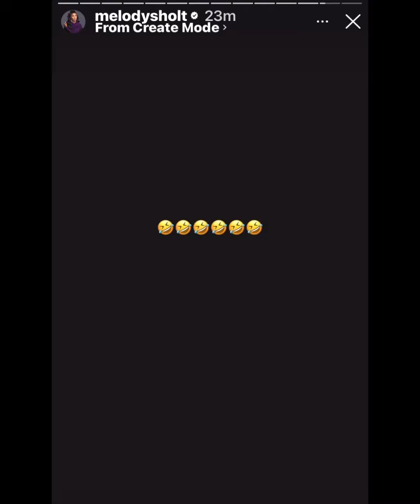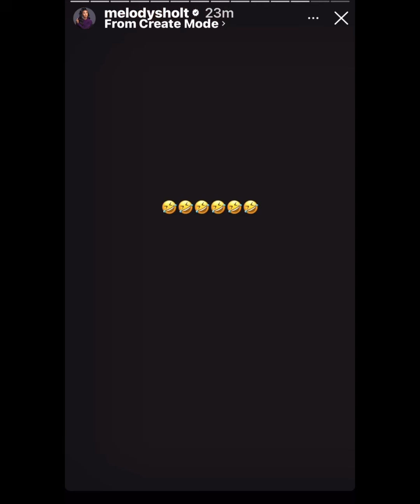Melody Shari Laughing While At Court. What’s Tea Sis 🤣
This video is strictly my commentary, opinions and reactions to publicly shared information. Everything is ALLEGEDLY.

❌🚫 Please do not type profanity or offensive words in the comments. ❌🚫